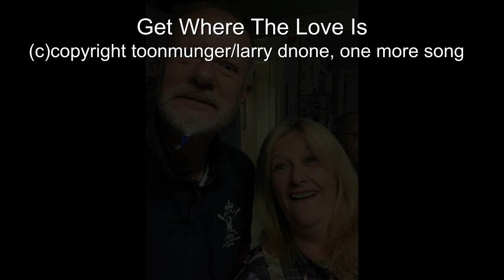Get Where The Love Is - from live radio session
Chris the sis and myself performing live on HRC 1287AM
Original song (c)copyright toonmunger/larry dnone.